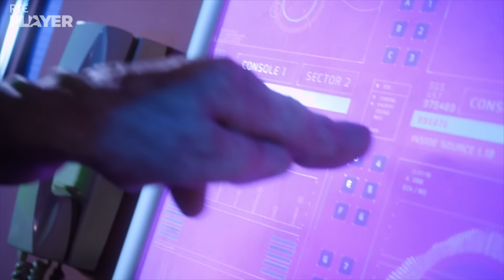Spooky Adventures in Nova's World 🎃👻👽 | Nova Jones Halloween Special |@RTEKids​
Embark on a thrilling journey aboard the Jefferson Spaceship with Nova Jones and her lovely crew in this Halloween-themed compilation! 🎃 Explore mysterious and spooky happenings that will keep you on the edge of your seat. Discover that, in Nova's world, nothing is as scary as it seems. Join us for a spine-tingling adventure! 👻👻RTÉKids